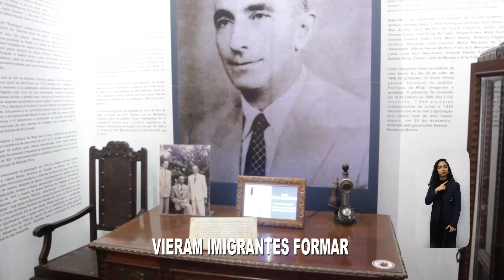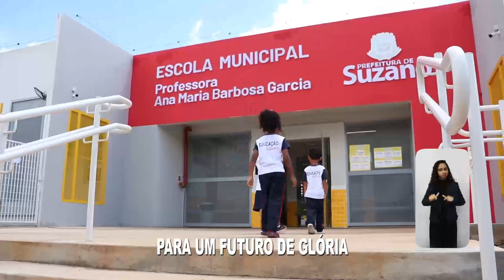Hino de Suzano - versão legendada e com interpretação em Libras